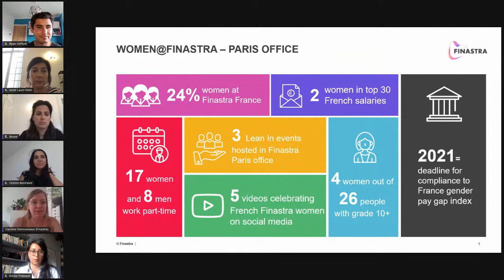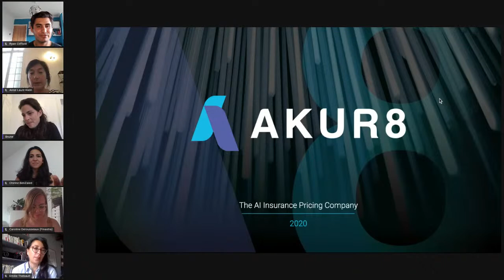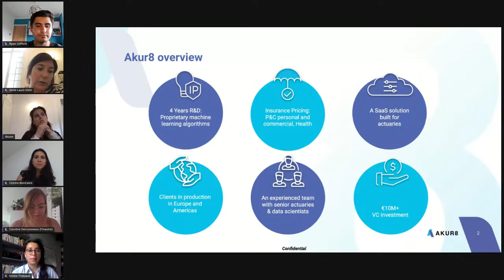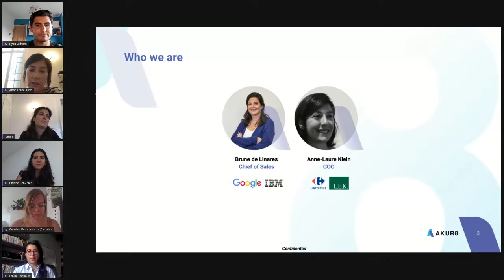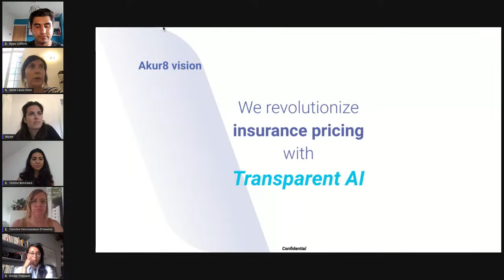Behind the Hype LIVE: Women in Fintech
As for other Behind the Hype meetups, we’d like to go beyond the hype, to share some real women success stories, but also challenges, as well as tools and initiatives to help grow a successful fintech women community. And during this meetup we'll hear from inspiring fintech leaders as they share their experience.

This meetup is free to attend, and open to all, women and men, and we expect developers, fintechs, students and banks among others to join us.

Agenda (UK time):
13:00 - 13:05: intro by Caroline, Finastra
13:05 - 13:20: hear from Emilie, SerendpTech
13:20 - 13:35: hear from Brune and Anne-laure, AKUR8
13:35 - 14:00: Q&A

Speakers:
Anne-Laure Klein, COO at AKUR8
Brune de Linares, Chief of Sales at AKUR8
Caroline Derousseaux, product delivery manager at Finastra and site ambassador of the Women@Finastra network
Emilie Thebault, CEO & co-founder at SerendpTech